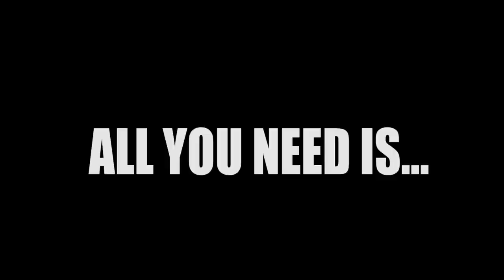Tater Tot Breakfast Casserole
Try this EAST and quick Tater Tot Breakfast Casserole!

1/2 lb Tater Tots
4 Eggs
1/2 cup milk
1/2 lb sausage
1 cup Cheese

Mix eggs with milk and add salt and pepper.

In a dish layer the sausage, egg mixture, cheese and tater tots

Let cool!